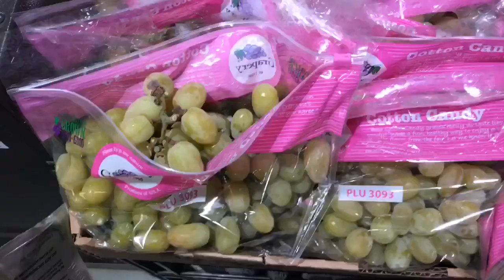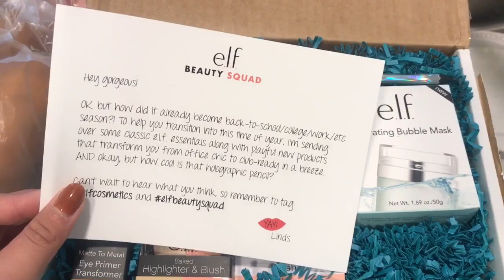VLOG | My First Day Back to College + Grocery Haul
thank you guys for all the love and support on this journey x